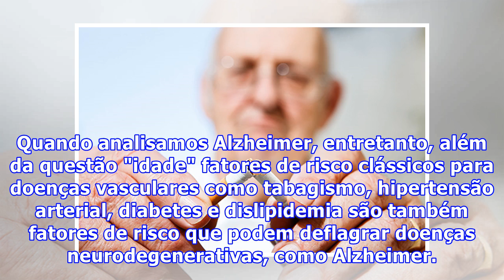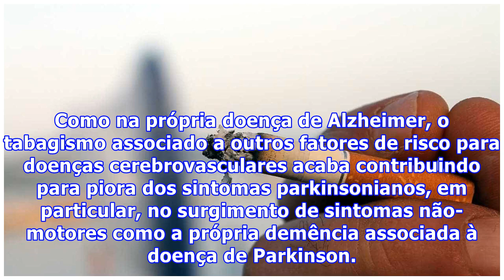Cigarro aumenta o risco de doenças como Alzheimer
Todos conhecemos a relação entre fumar cigarro e o aumento do risco para doenças cardiovasculares e cerebrovasculares, como o AVC. Entretanto, o cigarro também tem uma relação com doenças neurodegenerativas, menos conhecida, que discutiremos abaixo. NÃO PARE AGORA... TEM MAIS DEPOIS DA PUBLICIDADE ;...